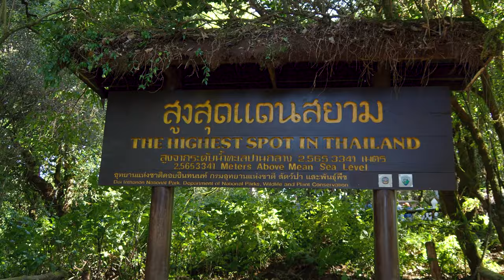Riding the MAE HONG SON loop in Thailand | 4K VIDEO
The Mae Hong Son Loop is one of northern Thailand’s most famous multi-day excursions. It’s a loop that starts and finishes in Chiang Mai, taking in splendid mountain and river scenery along with interesting towns to explore and, of course, great food.

The classic route is about 612 kilometres but if you want to explore not only the attractions along the road but also attractions located at a distance from the main route, the length of your way will increase by about 170 kilometres or more.

My itinerary:
Day 1: Chiang Mai to Pai
Day 2: Pai to Ban Jabo
Day 3: Ban Jabo to Mae Hong Son
Day 4: Mae Hong Son to Hang Dong
Day 5: Hang Dong to Chiang Mai

[PL] Pętla Mae Hong Son to jedna z najsłynniejszych tras w północnej Tajlandii, która zaczyna się i kończy w Chiang Mai. Po drodze doświadczyć można wspaniałych górskich widoków, serpentyn, jaskiń, wodospadów oraz malowniczo położonych miejscowości.

Klasyczna trasa to około 612 kilometrów, ale chcąc zobaczyć również te atrakcje, które nie leżą bezpośrednio wzdłuż drogi, będzie trzeba nadłużyć minimum 170 kilometrów. Na pewno warto. Trasę można pokonać zarówno samochodem jak i skuterem. Ja wybrałem tę drugą opcję.

Mój plan podróży:
Dzień 1: Chiang Mai do Pai
Dzień 2: Pai do Ban Jabo
Dzień 3: Ban Jabo do Mae Hong Son
Dzień 4: Mae Hong Son do Hang Dong
Dzień 5: Hang Dong do Chiang Mai